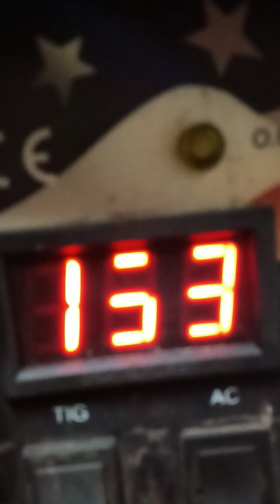September 11, 2024